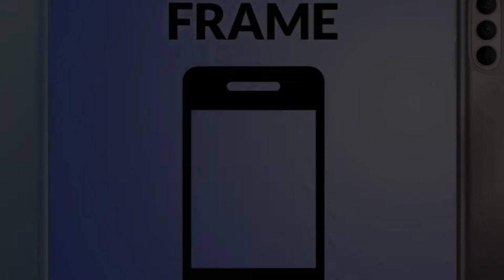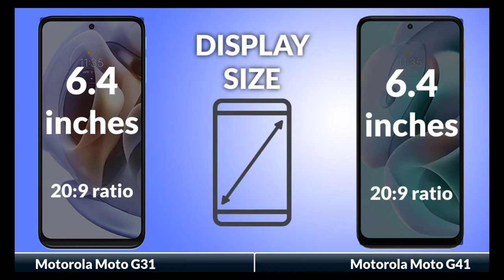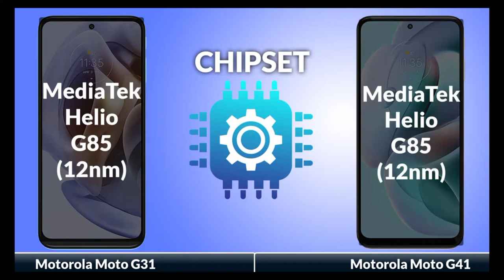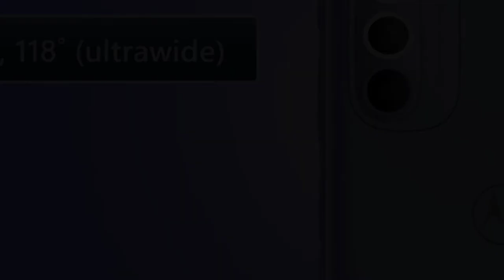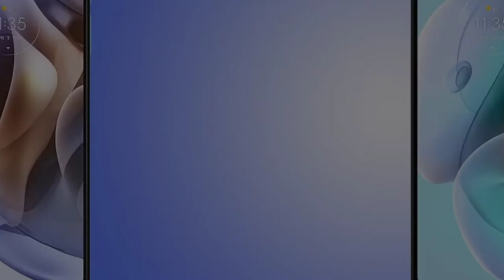Moto G31 vs G41| Full Review | Performance | ImtiazSherani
Moto G31 and Moto G41 Full Review.